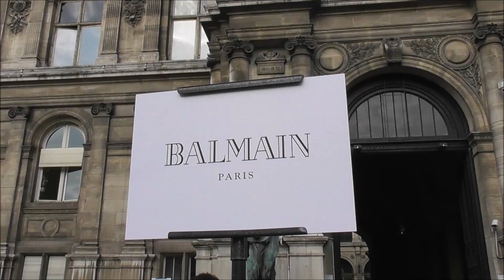Yamy / Guo Ying / Produce Rocket Girls 101 @ Paris 28 september 2018 Fashion Week show Balmain